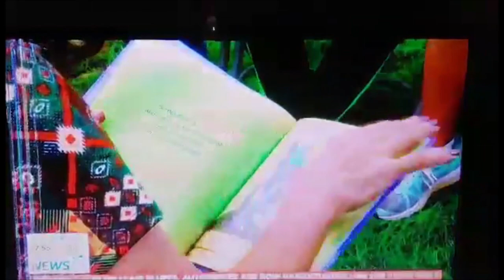Bay News 9 Everyday Heroes for Elliotts Tails Sue Grenburg, Madelline, Nicole Laura,& John John